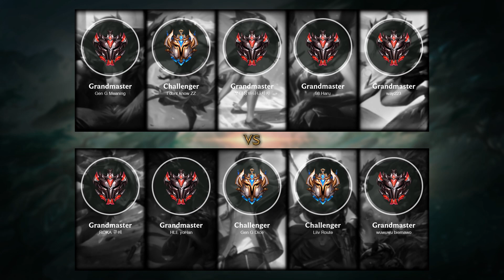Sett Top vs Vayne - KR Grandmaster Patch 10.25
- Skin: Classic Sett
- Primary Rune: Fleet Footwork

Timeline:
00:00 Ban & Pick
00:15 Runes & Abilities
01:42 Gameplay
03:07 Get a SOLO KILL
03:35 Gameplay
04:27 Get a SOLO KILL
04:55 Gameplay
06:40 Team FIGHT
07:11 Gameplay
09:53 Take down The Turret
10:21 Gameplay
10:51 Team FIGHT
11:38 Gameplay
13:00 Team FIGHT
13:33 Gameplay
15:36 Take down The Turret
16:04 Gameplay
18:09 Team FIGHT
18:37 Gameplay
19:15 Team FIGHT
19:43 Gameplay
20:51 Team FIGHT
21:19 Gameplay
21:57 Take down The Turret
22:32 Get a SOLO KILL
23:00 Team FIGHT
23:22 Gameplay
25:40 Get a SOLO KILL
26:08 Gameplay
27:34 Team FIGHT
27:55 Take down The Turret
28:23 End credit (Damage dealt and Runes Stat)